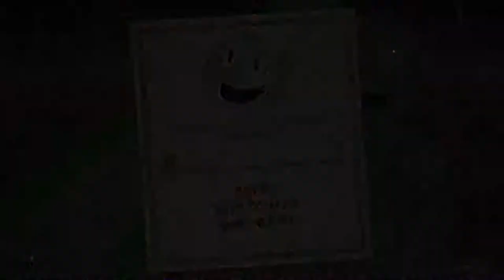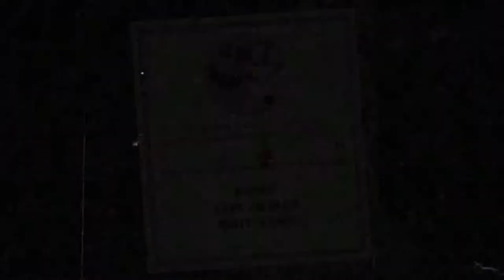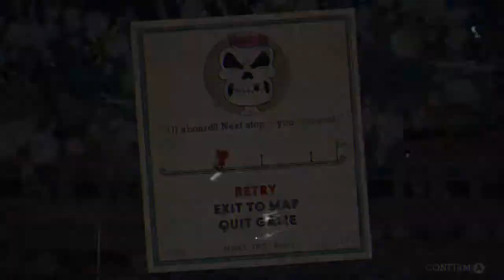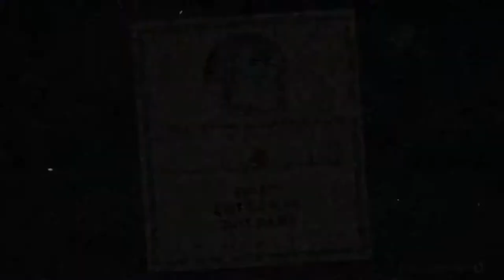FAKE BENDER IS ANNOYING. (Cuphead Funny Moments)